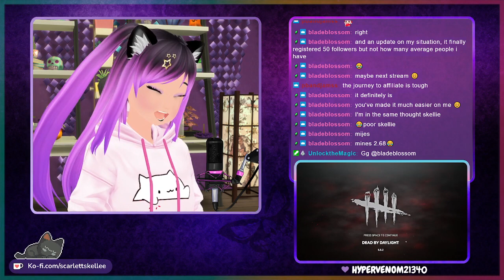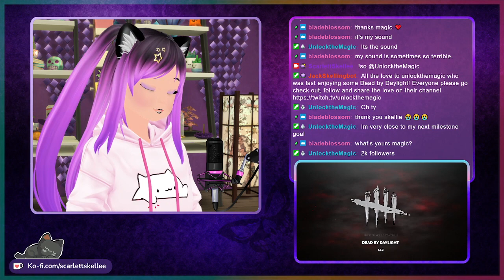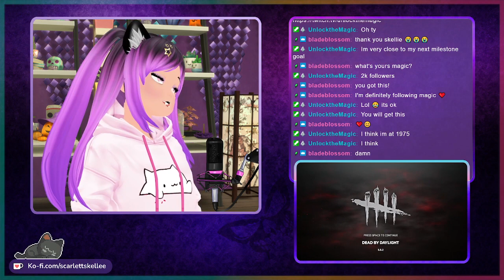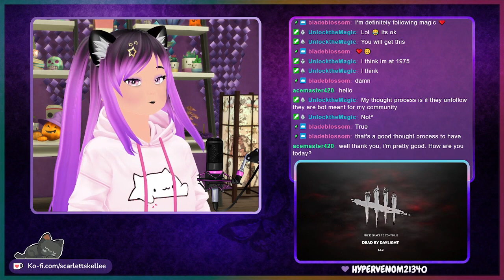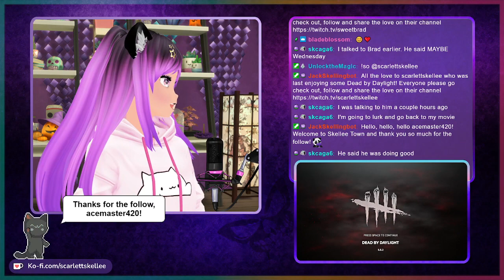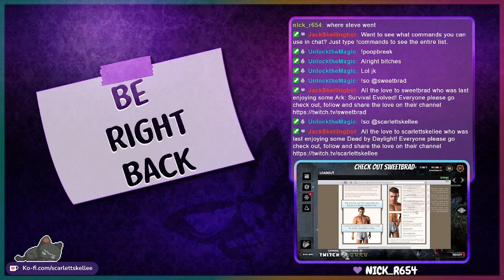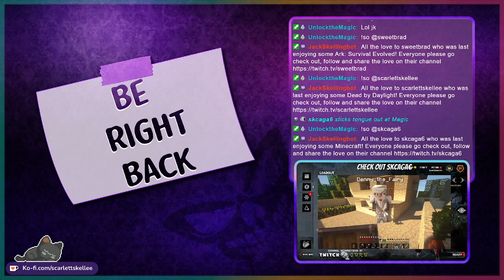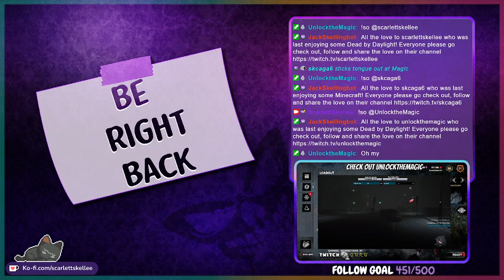Helping Survivors Finish Gens | February 21st, 2022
While we wait for the next level of the tome to open, we did some cleanup on level one to get it all finished up. In the process we played with some survivors and helped them finish the match as we were killer since their teammates gave up. Timestamp for game is below ↓

➤ Dead by Daylight - 18:27

♫ Music Credits ♫